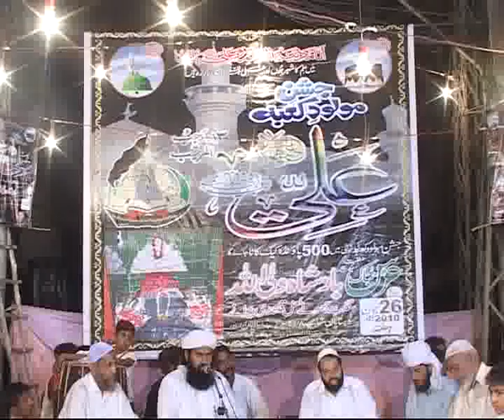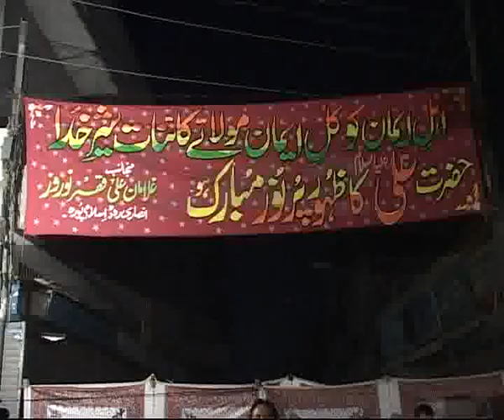City Molod e Kaba Hazrat Ali AS Birth Celebrations Pkg By Riffat Abbas